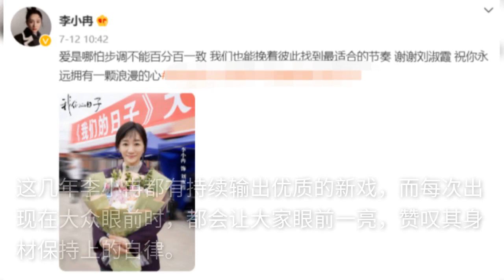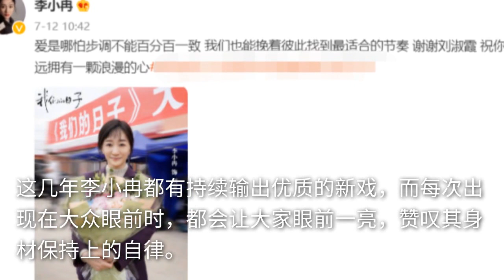46岁李小冉罕见打扮火辣，穿短背心曲线傲人，全身皮肤太白似反光